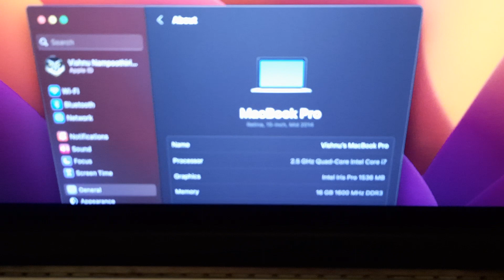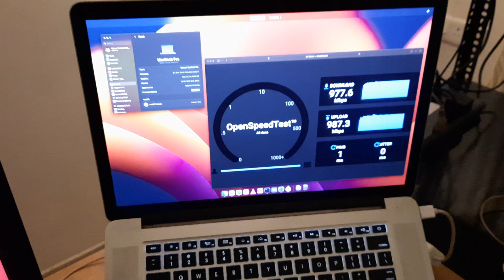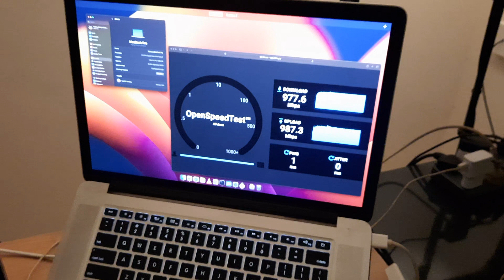Running MacOS Ventura on Mid-2014 Retina MacBook Pro